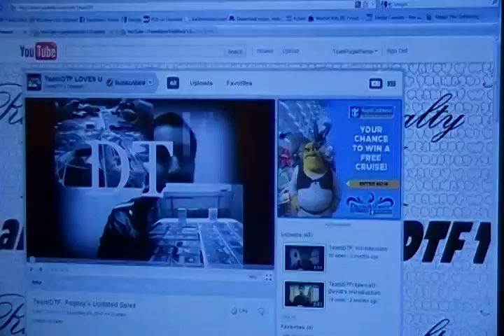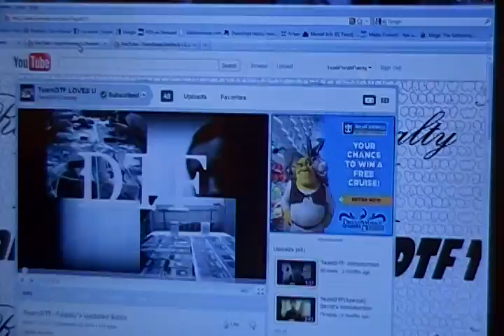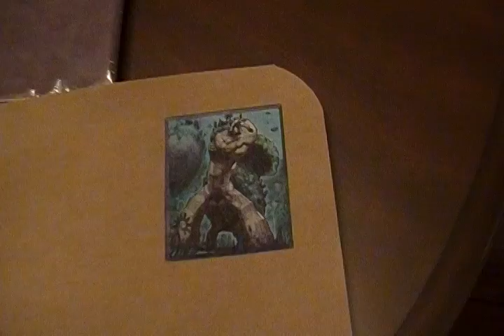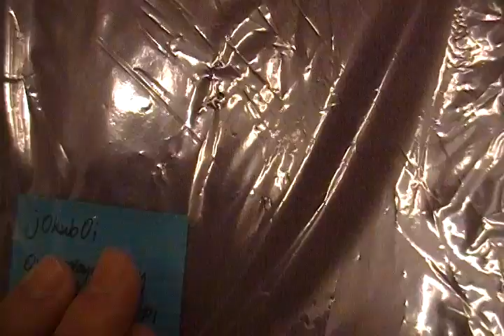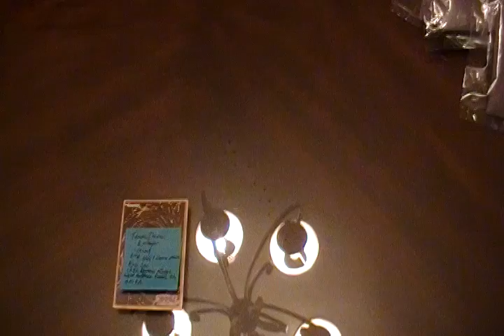Mats Going Outs and Shouts 12/12/10